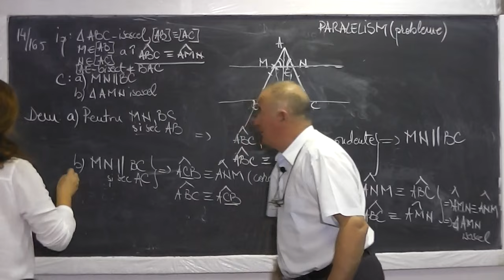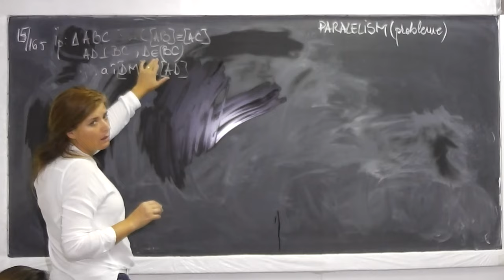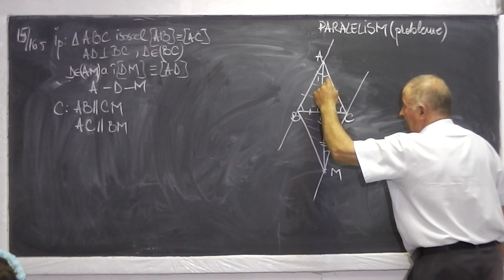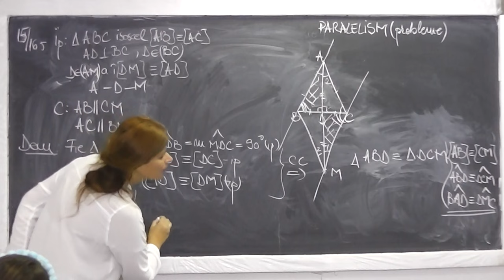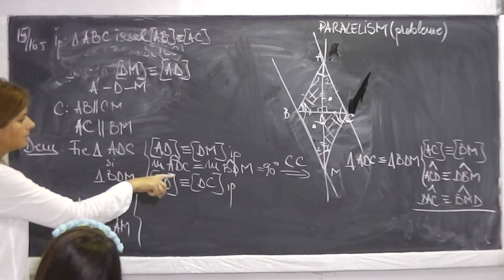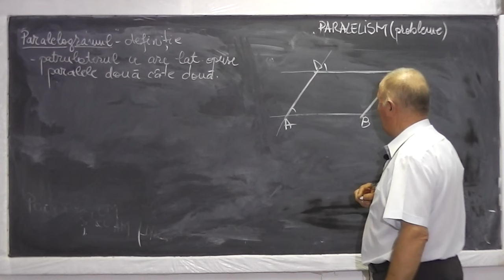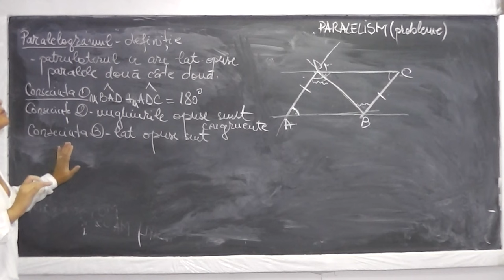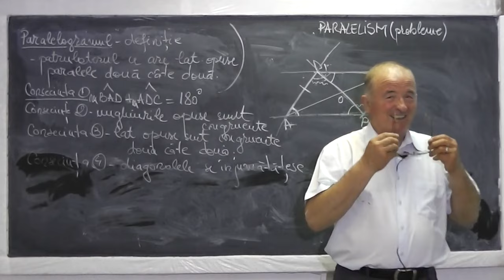2/2 Lectia 575 - Capitolul paralelism - Probleme de geometrie plana - Matematica - Clasa 7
Daca lectia va este utila, as aprecia un Like sau Share - In aceasta lectie ne ocupam de capitolul intitulat paralelism si vom rezolvam o serie de probleme relevante de geometrie plana cu accent pus pe redactarea corecta a solutiilor. Daca lectia va este utila, as aprecia un Share sau Like - VIDEO MATEMATICA cu Proful Online sau cautati pe Google: profu online Ioan Ursu

- 1/2 Lectia 575 - Capitolul paralelism - Probleme de geometrie plana - Matematica - Clasa 7
- 2/2 Lectia 575 - Capitolul paralelism - Probleme de geometrie plana - Matematica - Clasa 7
- Lectia 575 - Capitolul paralelism - Probleme de geometrie plana - Matematica - Clasa 7